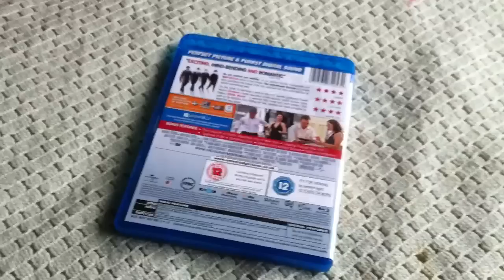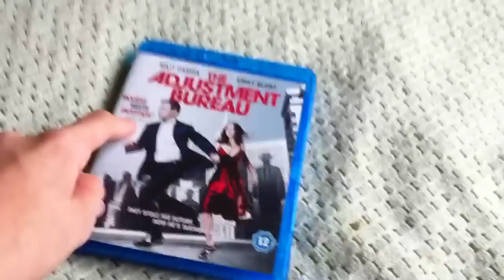The Adjustment Bureau Blu-ray Unboxing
Movie 4/5
Video 4.5/5
Audio 4.5/5